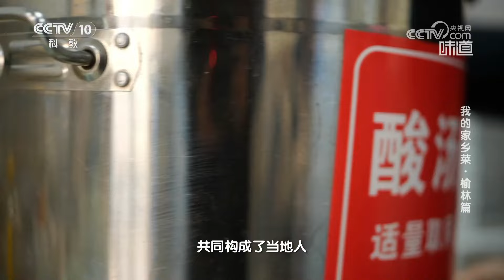荞麦煎饼搭配酸汤 绝绝子《味道》20240317 | 美食中国 Tasty China